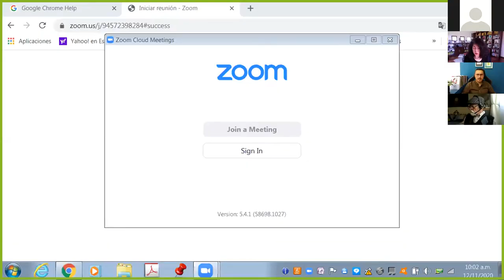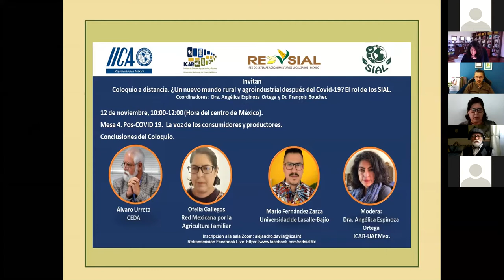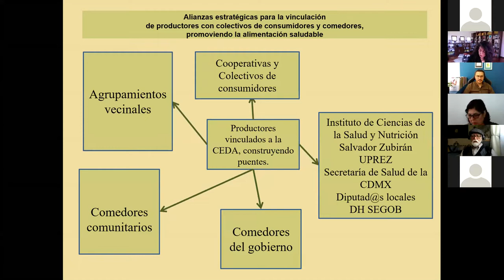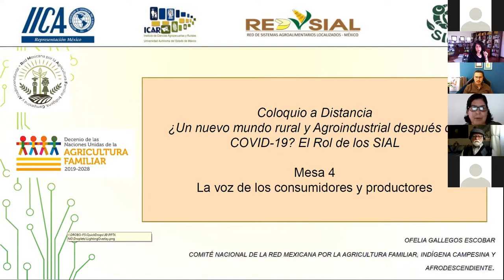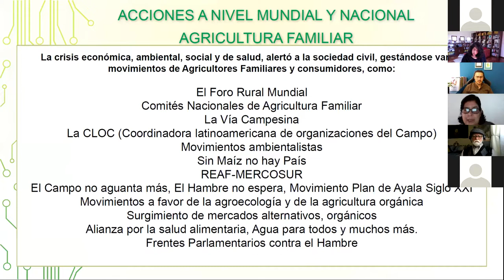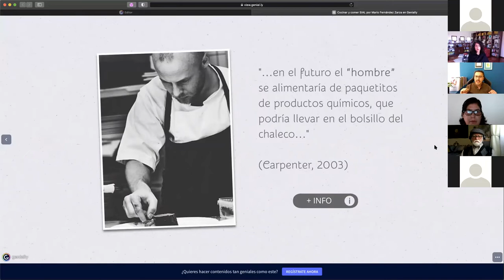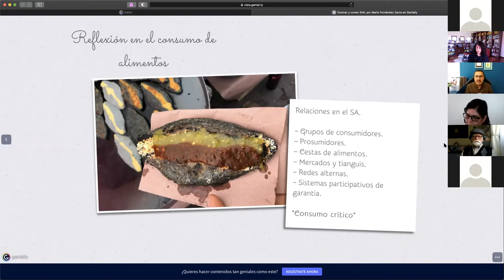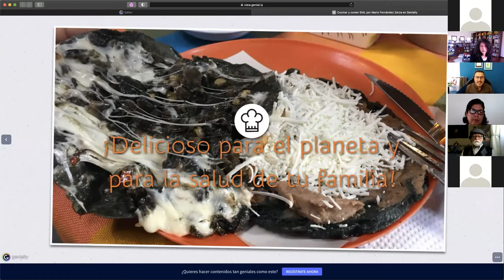¿Un nuevo mundo rural y agroindustrial post-COVID-19?: Mesa 4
Mesa 4: Pos-COVID 19. La voz de los consumidores y productores. Conclusiones.